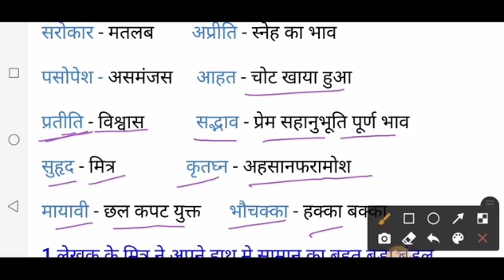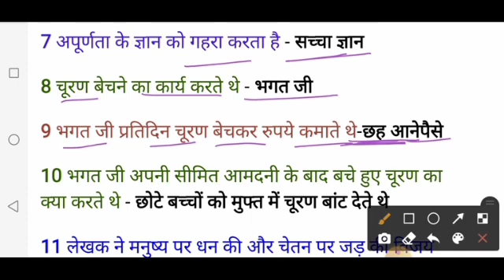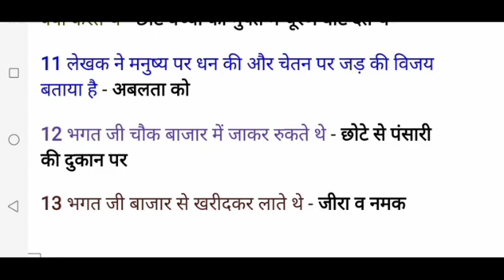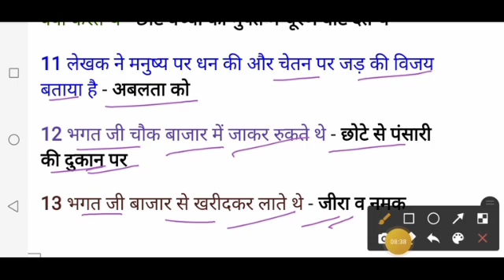NCERT हिंदी आरोह भाग-2👍पाठ-१२👌बाजार दर्शन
कक्षा-12,अनिवार्य हिंदी , जैनेंद्र कुमार
RPSC के लिए बहुत ही महत्त्वपूर्ण
सभी कक्षा की पुस्तकों के वीडियो उपलब्ध